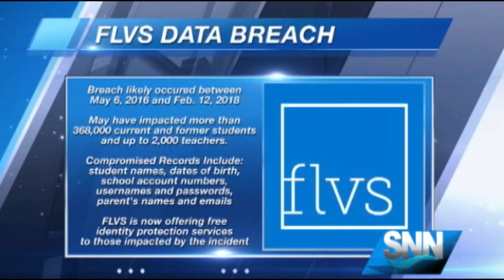SNN: Florida Virtual School Hacked